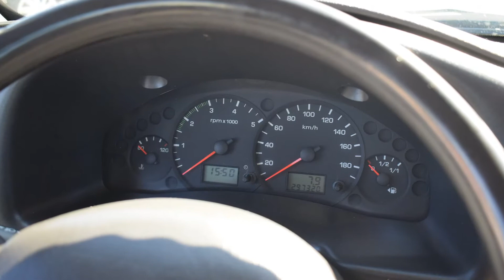Ford Transit 2.0 diesel 2004 rok